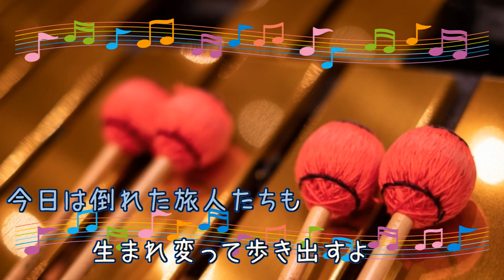時代 / 中島みゆき [ビブラフォン](歌詞あり ガイドメロディーあり 1975年 昭和 オフボーカル 家カラ karaoke)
キー：D♭major。

2枚目のシングル。

数多くのアーティストがカバーしてる楽曲。

1975年12月21日発売。

作詞：中島　みゆき　作曲：中島　みゆき

女性キー
未定

男性キー
未定

オンボーカル：中島みゆき。